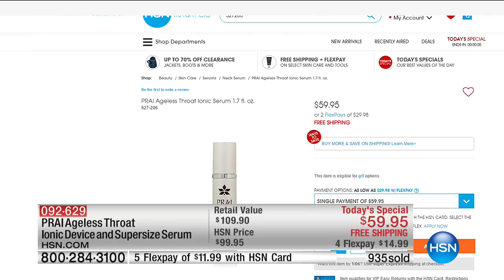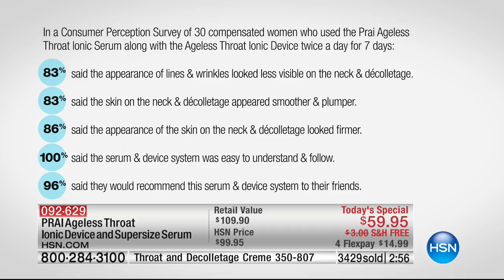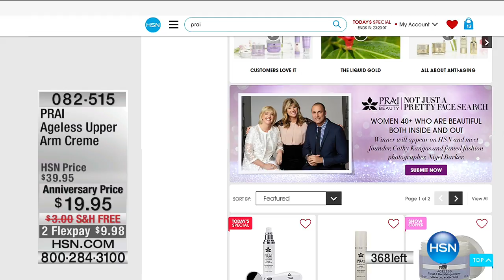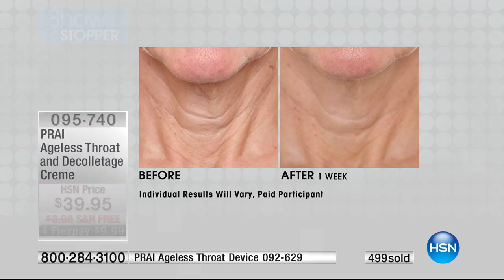HSN | PRAI Beauty 7th Anniversary 01.05.2017 - 12 AM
Age-defying skincare infused with Prai Root essence